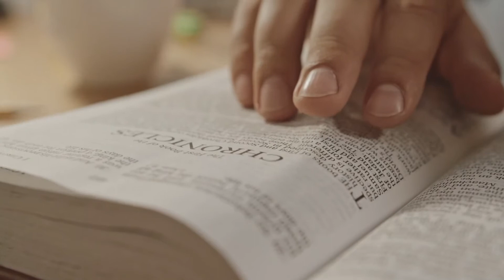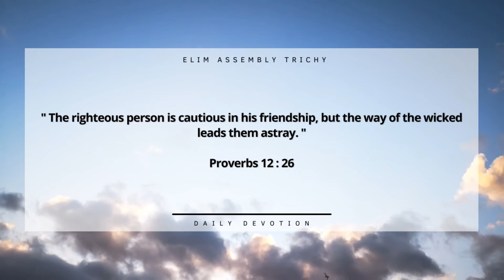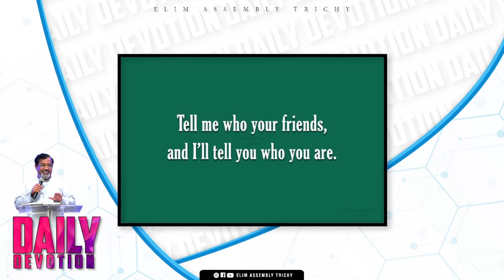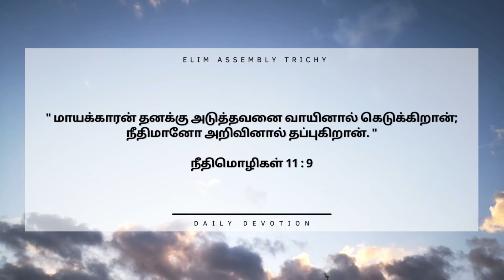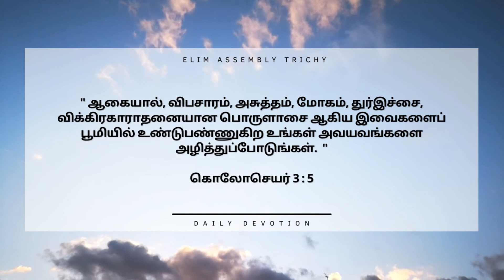Day#262 | Daily Devotion | நல்ல நன்பர்களை தெரிந்தெடுத்துக்கொள்ள வேண்டும் | 28th Dec 2021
இறைவன் ஏற்படுத்திய இனிய இல்லறம்

வாலிபர்களுக்கான ஆலோசனை

நல்ல நண்பர்களை தெரிந்தெடுத்துக்கொள்ள வேண்டும்

எப்படிப்பட்டவர்களை நண்பர்களாக ஏற்றுக்கொள்ளக்கூடாது ?

1.சோம்பேறிகளை நண்பர்களாக ஏற்றுக்கொள்ளக்கூடாது

2.நீதிமொழிகள் 22:24 முன்கோபக்காரனுக்கு நண்பனாக வேண்டாம்

3.ஒழுங்கில்லாதவர்களை நண்பர்களாக ஏற்றுக்கொள்ள கூடாது

4.பேராசைக்காரர்களை நண்பர்களாக ஏற்றுக்கொள்ள கூடாது